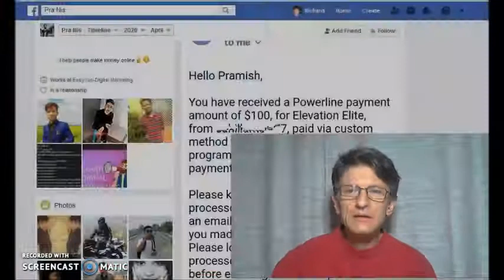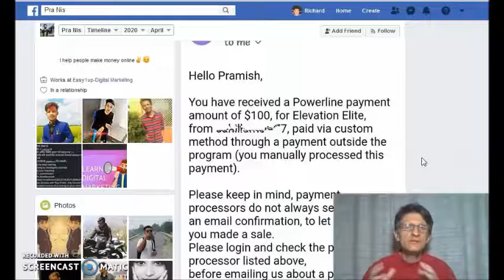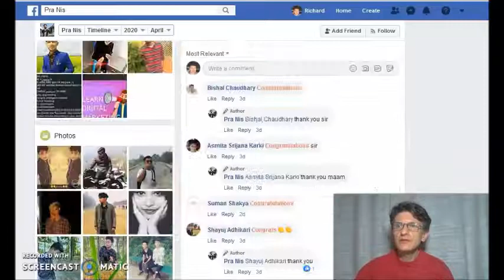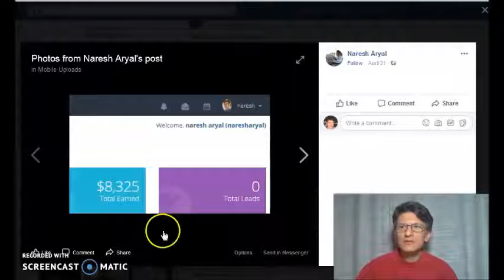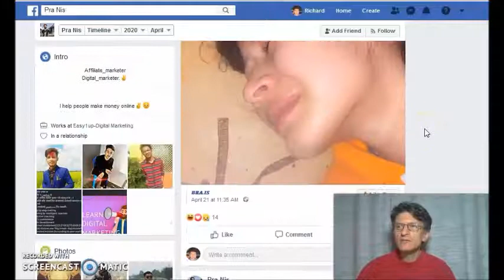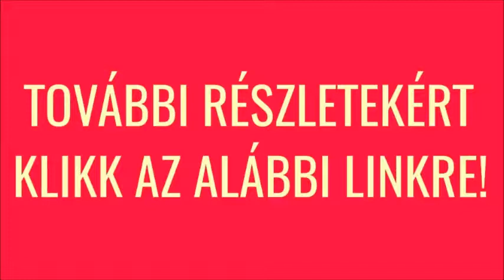Hogyan tudnál otthonról dolgozva pénzt keresni az interneten(2020)[Hasznos tippek]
How this System works?

keress,
kereshetsz,
csinálj,
hogyan,
szerezz,
hogyan csinálj,
hogyan keress,
hogyan tudsz,
hogyan tudnál,
hogyan kerestem,
pénzt,
az interneten,
interneten,
a neten,
neten,
hogyan kereshetsz,
pénz online,
Magyarország,
2020,